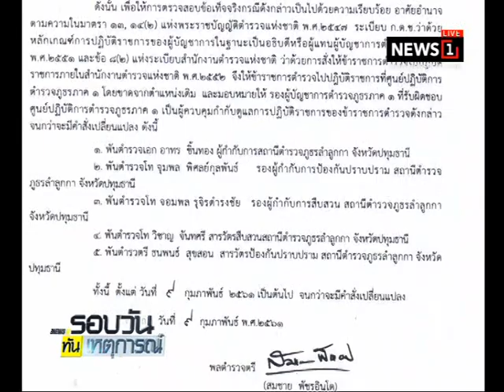เด้ง 5 เสือ สภ.ลำลูกกา เซ่นทหารบุกจับบ่อน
2018/02/09 เด้ง 5 เสือ สภ.ลำลูกกา เซ่นทหารบุกจับบ่อน